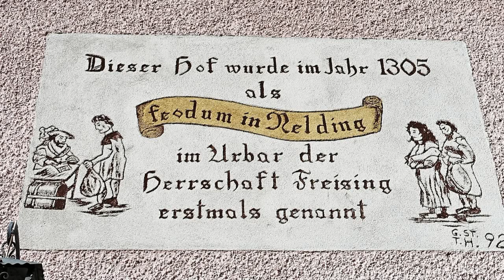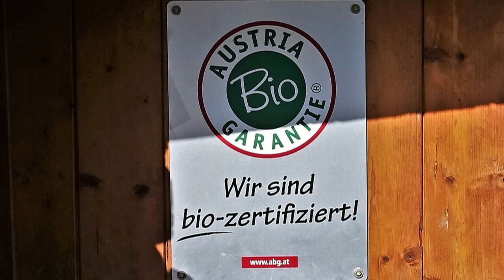Lamperl im Mostviertel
Über 700 Jahre gibt es in Waidhofen schon den Hof "Schreiberbach".
Erwähnt erstmals erwähnt im Urbar der Herrschaft Freising.   Deshalb schaute der "Kulturkreis Freisingerberg" vorbei, um zu sehen was sich heute dort bewegt. Und es ist viel. Neben Blumenschmuck von Feinstem "der in den nächsten Monaten erblüht", waren es natürlich die springlebendigen Schaferl des Biohofes. Das Video zeigt einen kleinen Einblick in die Welt von Hund, Katze, Schafe, Hühner - alles besondere Rassen.  Und wer ein so liebes kleines Schaferl vor dem Schicksal des "Osterlammes" retten will und einen großen Garten hat - der sollte rasch zuschlagen. Einen besseren, billigeren und umweltschonenderen "Rasenmäher" gibt es nur selten.